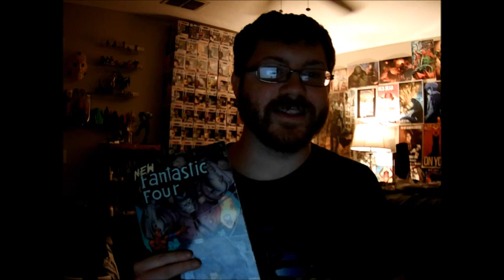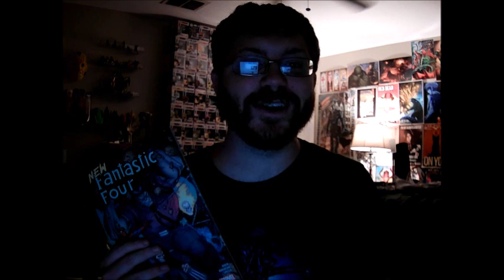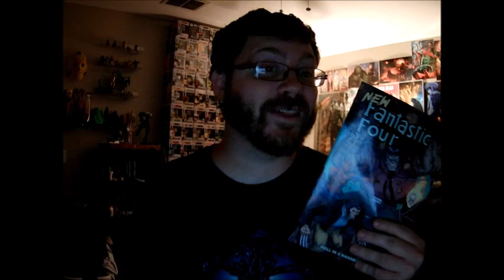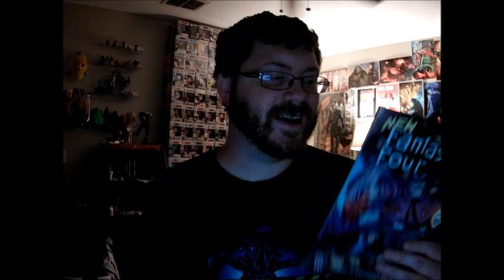New Fantastic Four: Hell in a Handbasket Review